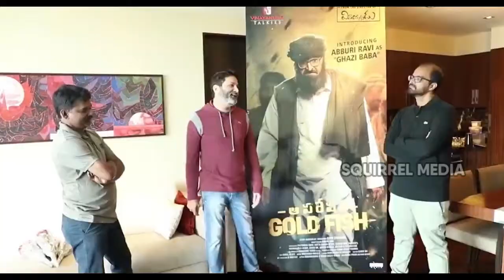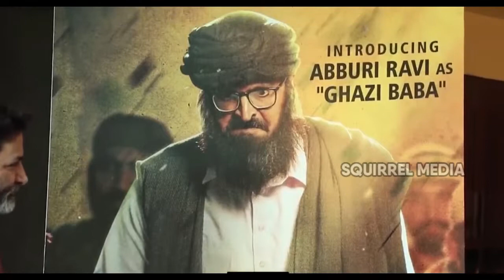Trivikram Speech Excellent Words About Movie